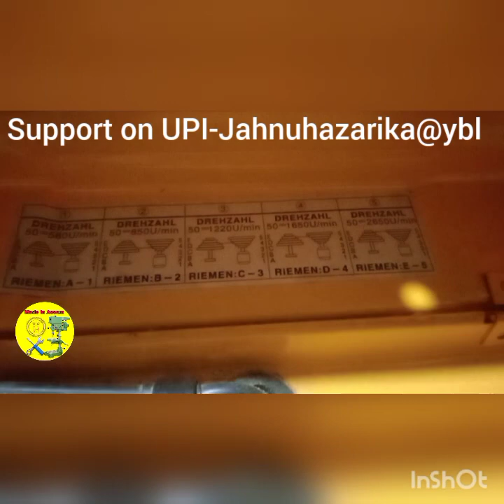bench drill machine comparison in hindi